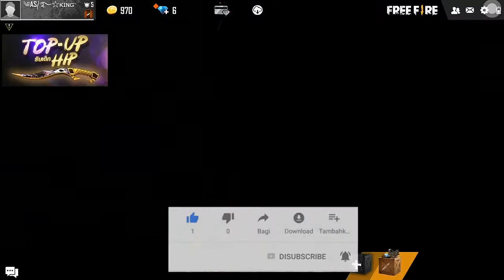Upcoming Character Royale | Get All New Characters And Bundles | Upcoming Luck Royale Events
👉Welcome to 'MUGHAL KING'
Don't Hesitate Think it's your.

👉Get The Awesome Game On Play Store.

👉You Will Get All Kind Of Review. Guns, Bundles, Events, Best Guns Combination, Emote And Cool Characters.

👉If You Like It Left A Like For Me Too.

👉 Ignore Hashtags👈

👉KEEP SUPPORTING 🙏👈